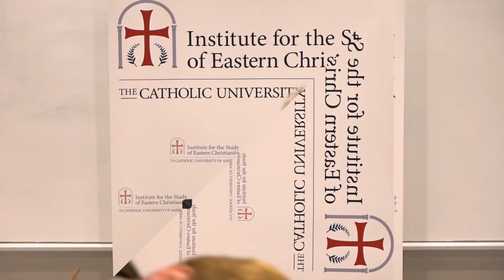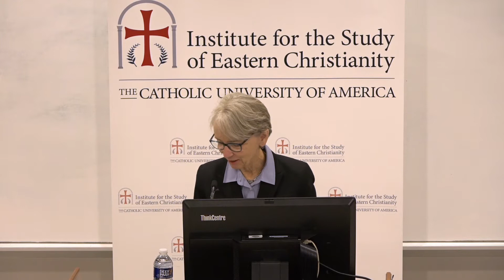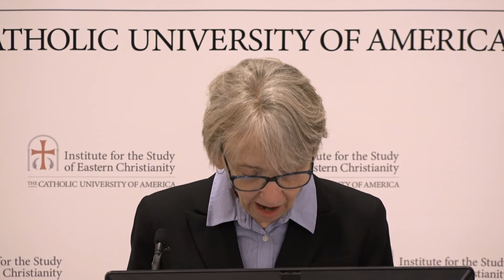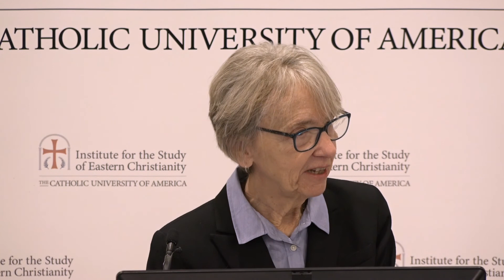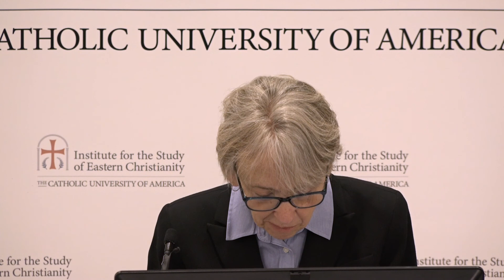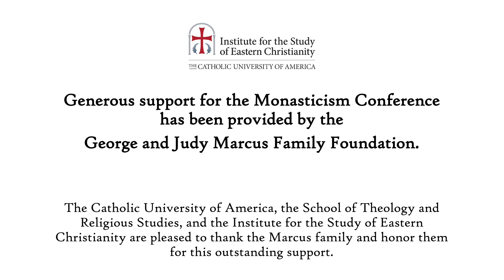08 Dr. Robin Darling Young "Ascetic Inspection of the Natural World"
Presentation at the conference "Byzantine Monasticism: Past and Present"
The Catholic University of America, Washington DC